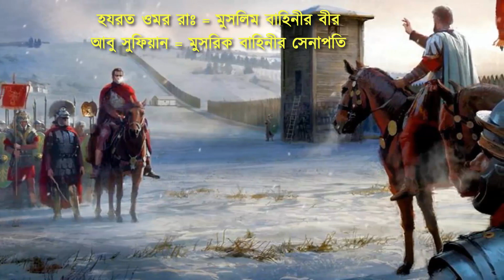উহুদ যুদ্ধের দিন ওমর (রাঃ) এর বীরত্বের মহান কাহিনী || Battle of Uhud Story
উহুদের যুদ্ধের দিন হযরত ওমর রাঃ এর বীরত্ব সম্পর্কে জানলে অবাক হবেন। উহুদের দিন বিভিন্ন মর্মান্তিক ঘটনা সংঘটিত হয়েছিল। উহুদের যুদ্ধের কাহিনী হচ্ছে ইসলামের ইতিহাসে একটি উল্লেখযোগ্য যুদ্ধের ইতিহাস। উহুদ যুদ্ধের দিন মুসলমানদের ভুলের কারণে পরাজয় হয়েছিল। সেদিন হযরত ওমর রাঃ এবং আবু সুফিয়ানের কথোপকোথন সম্পর্কে এই ভিডিওতে প্রকাশ করা হয়েছে।